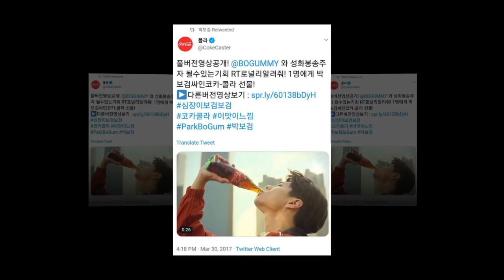Park Bo Gum Asia Tour 2019